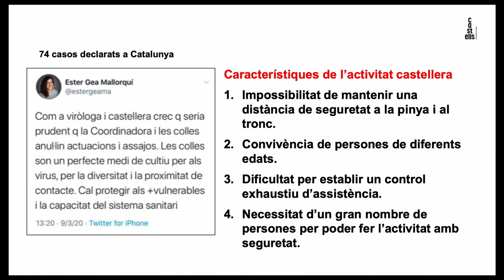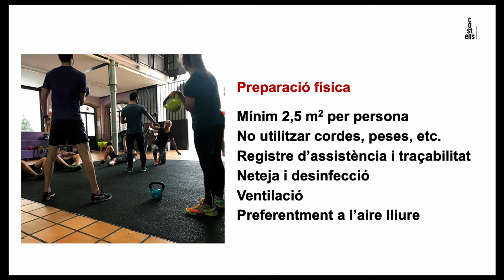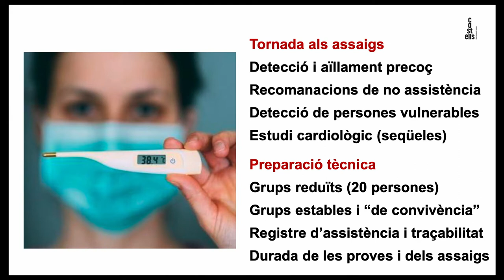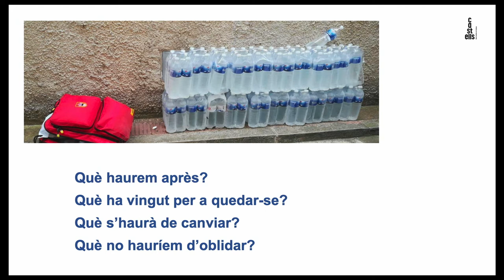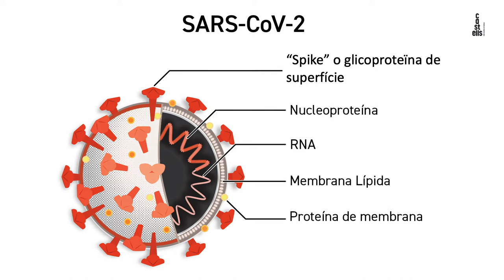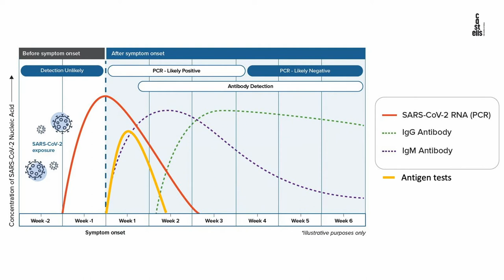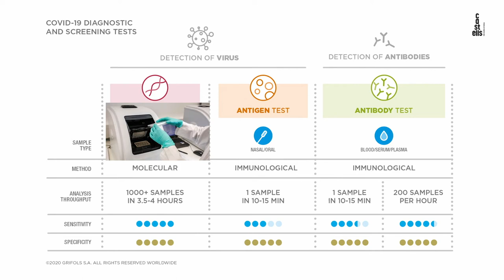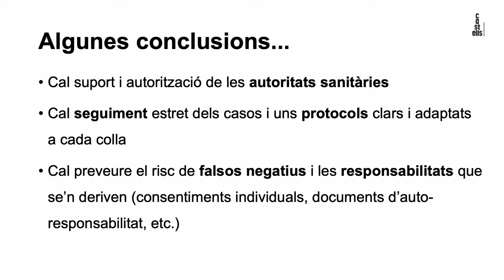XXV Jornada de prevenció de lesions en el món casteller (1a part)